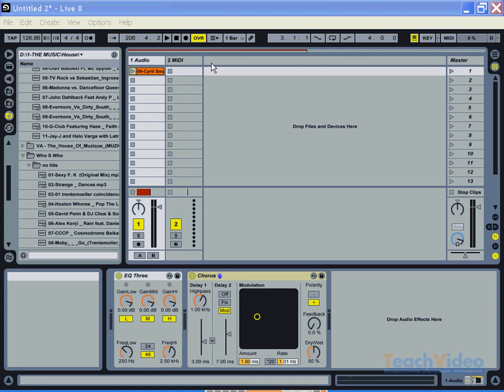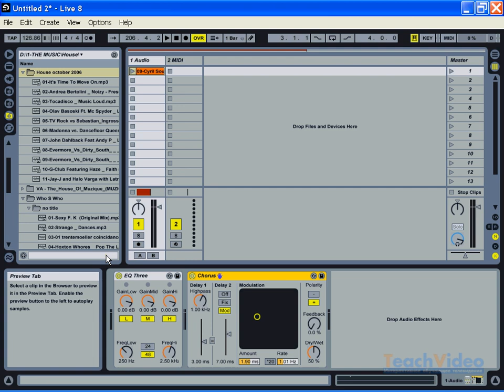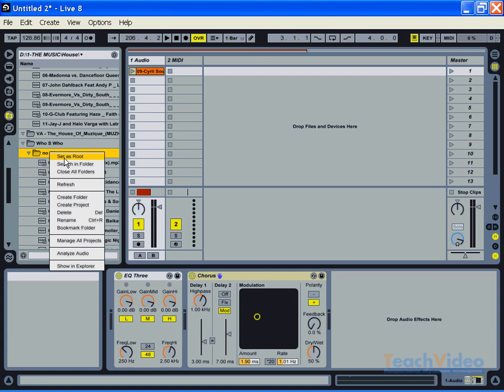Интерфейс Ableton Live 8 (27/36)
- тысячи обучающих роликов на нашем сайте бесплатно!   Рассмотрим интерфейс одной из самых распространенных профессиональных ди-джейских программ.